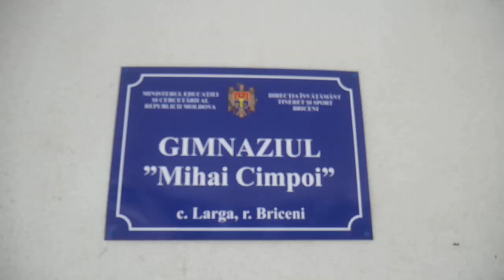GIMNAZIUL DIN LARGA A PRIMIT NUMELE ACADEMICIANULUI MIHAI CIMPOI 11.02.2023 part 2